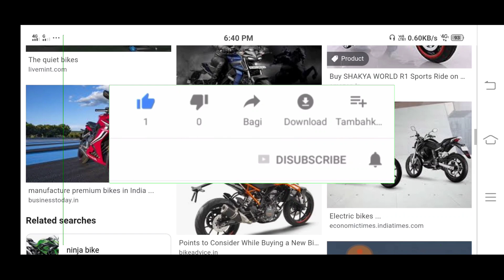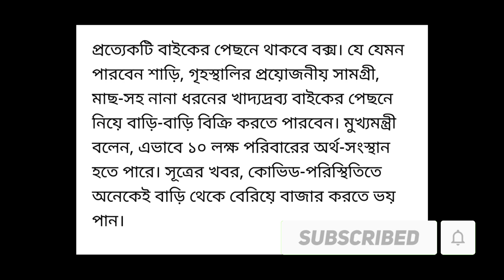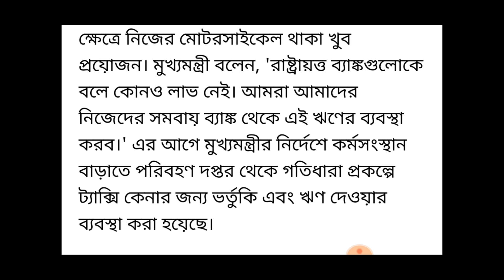রাজ্যের বেকার ছেলে মেয়েদের সরকার দিচ্ছে মোটর সাইকেল। CM Mamata Banerjee big breaking news ।।